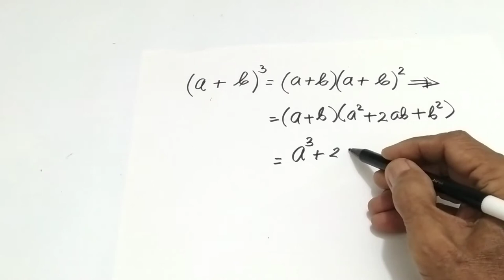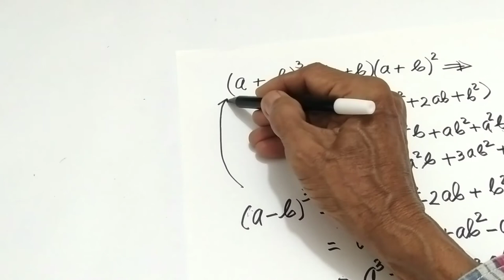BENOOM PANGKAT TIGA || dengan vara tahap demi tahap sehingga mudah dipahami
BENOOM PANGKAT TIGA, BENOOM PANGKAT TIGA diperkenalkan di SMP/MTs, oleh karena itu para siswa perlu paham, BENOOM PANGKAT TIGA adalah bentuk aljabar suku dua dipangkatkan tiga, BENOOM PANGKAT TIGA penting.

Terima kasih sudah menonton video BENOOM PANGKAT TIGA ini, bagi anda yang baru bergabung dengan channel ini dan anda suka silakan subscribe like dan comment, untuk dukungannya saya ucapkan terima kasih, tonton video BENOOM PANGKAT TIGA ini sampai tuntas agar tidak gagal paham, atas dukungannya saya ucapkan terima kasih semoga anda sukses.

Ikuti terus update video terbaru dari saya diChannel @SAHIRVLOGCLP  😍